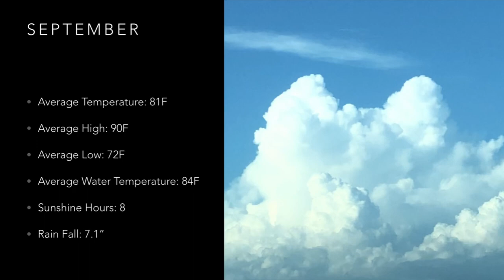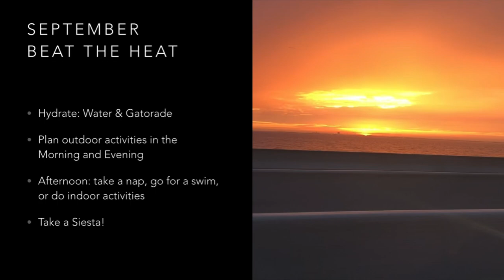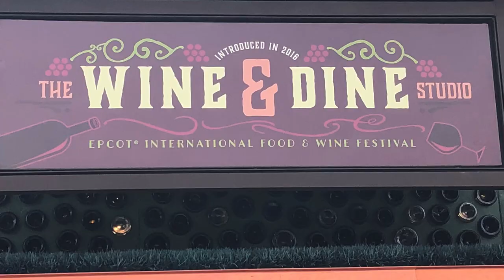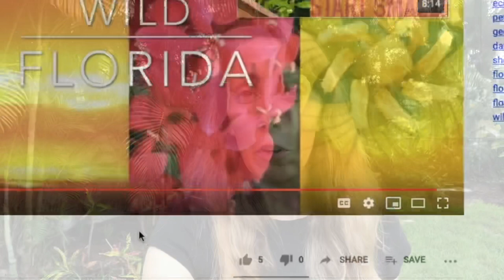Florida Weather: September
Visiting Florida? Moving to Florida? Need to know Florida's Weather in September, temperature, rain levels, what to wear and what to do. We will cover Florida Weather in September in today's video!

Discover a channel where we are exploring wildlife, weather, and habitats; native and non-native plants and animals; conservation and fun. From your backyard, to the beach, to the theme parks; let's see what makes Florida Wild!
FILMING EQUIPMENT
iPhone 8
Protective iPhone 8 Case
Tripod with Ring Light

MUSIC CREDIT